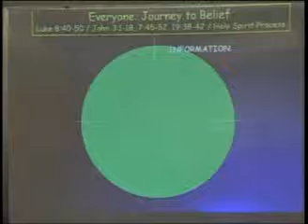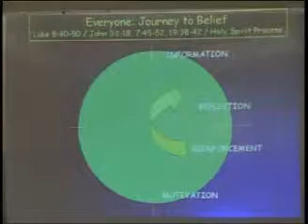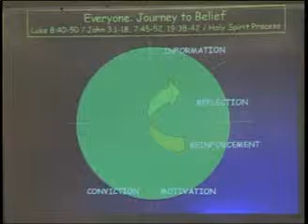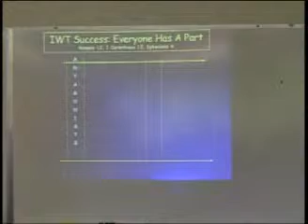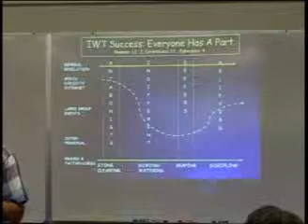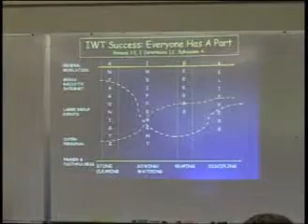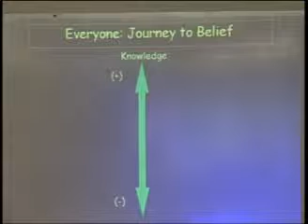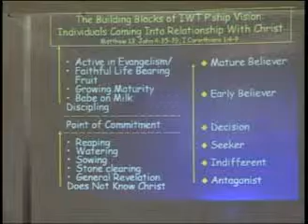Session 5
This video is session #5 of the YWAM IWT playlist, a series of videos including more than 12 hours of in-depth training in collaborative partnerships by Phill Butler: